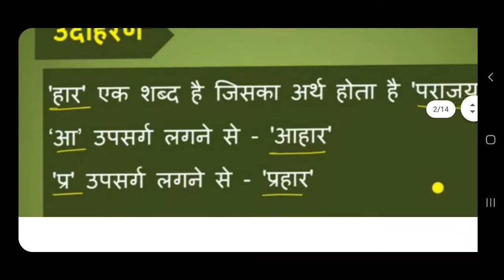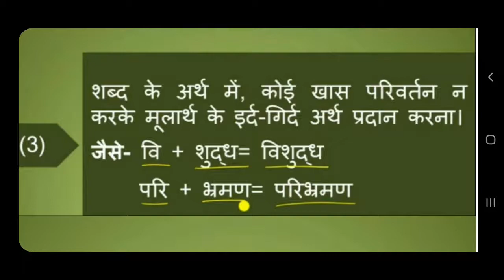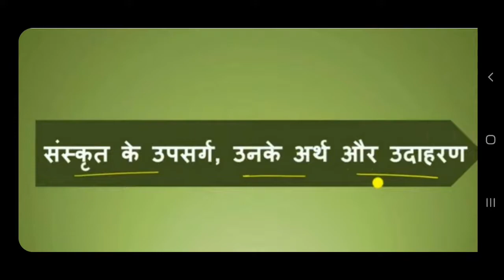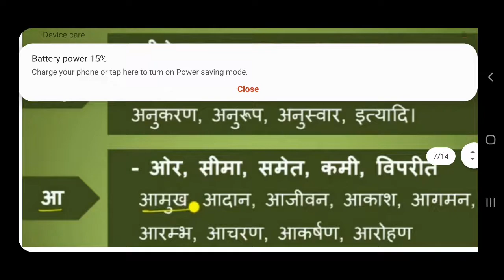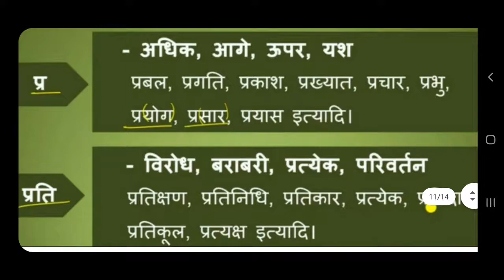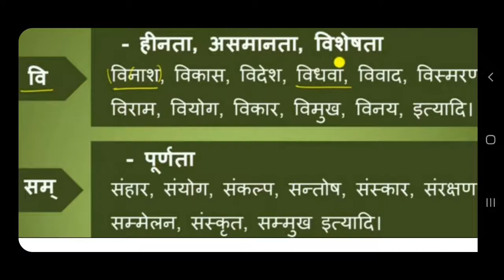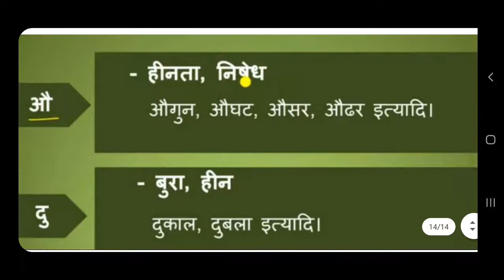HINDI GRAMMER STD-9 DT - 5/9/2020